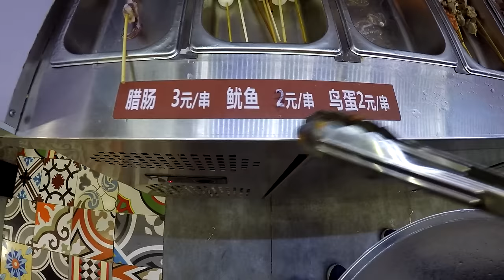Еда в Китае. Малатан не вредный китайский фастфуд. Malatan. 麻辣烫。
Еда в Китае. Малатан не вредный китайский фастфуд. Matalan. 麻辣烫。►СМОТРИТЕ ВИДЕО!